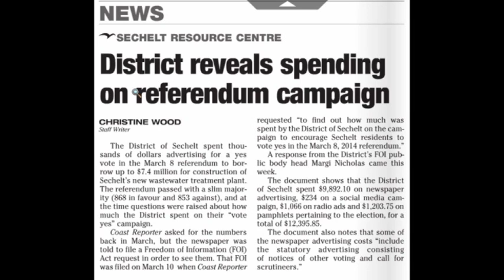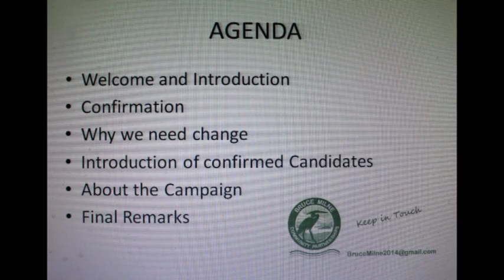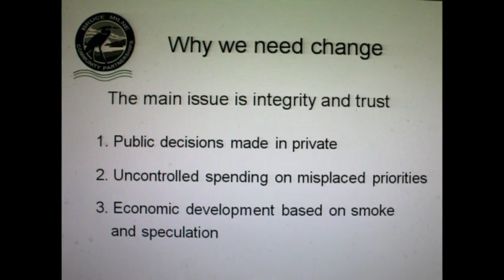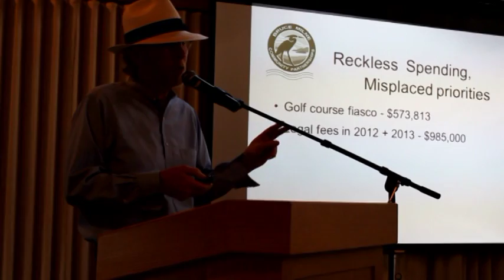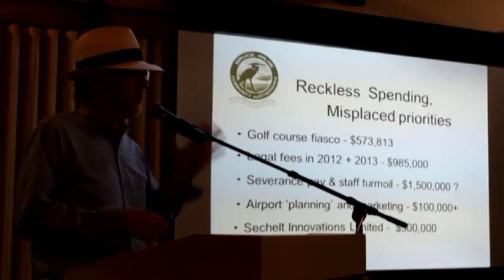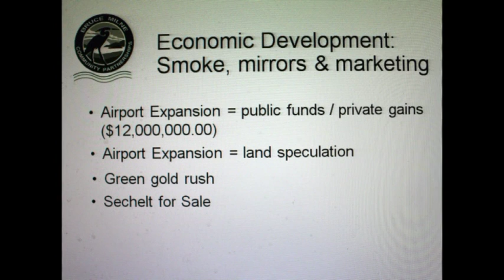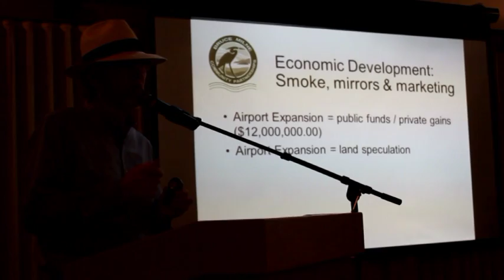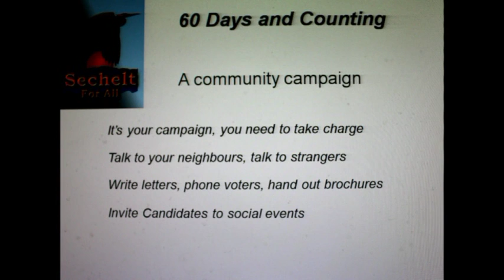BRUCE MILNE for MAYOR * Sechelt for All * CHANGE IS COMING * PART ONE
Bruce Milne talk at the Seaside Center in Sechelt BC, Canada Sept.15th 2014    For the election of Mayor and Council of the District of Sechelt on Nov 15th 2014.   Please Vote if you want change to come to Sechelt. We are 9000 people and last time only about 3000 people in Sechelt Voted for Mayor and Council.